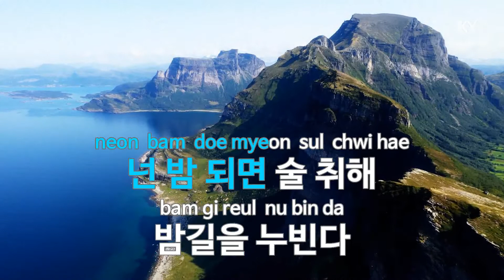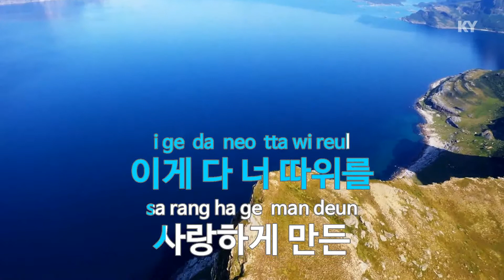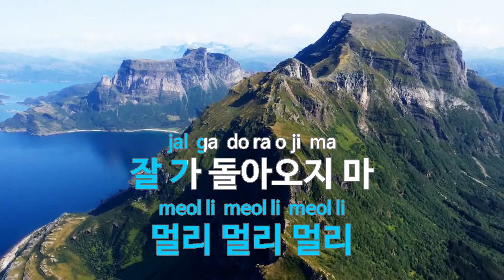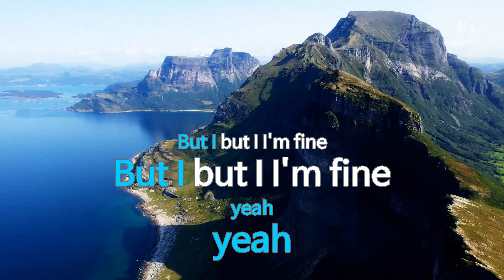이젠 너 없이도 (Feat.T,Tiger JK,Bizzy) - 유나킴(Without you now - Yuna Kim) (KY.48486) / KY Karaoke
★ 곡 정보 ★
번호 : 48486
제목 : 이젠 너 없이도 (Feat.T,Tiger JK,Bizzy)
가수 : 유나킴
작사 : T,Tiger JK,Bizzy
작곡 : T,Tiger JK,박재선

Copyrightⓒkeumyoung